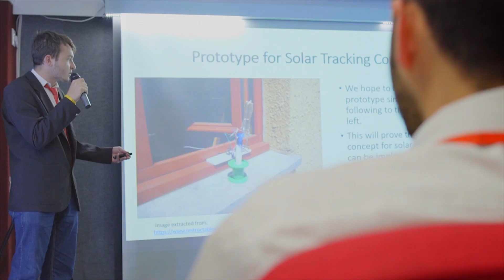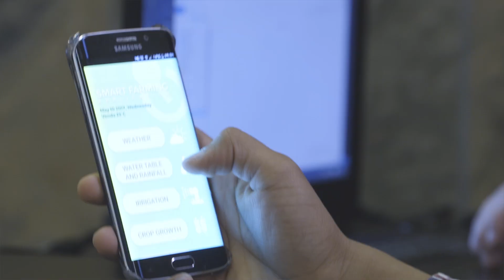Belgium Campus Alumni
It is very important to us that our graduating students have a smooth transition from University into the working environment. That they are prepared for the massive workload that comes with a professional job. How do we do that? Here are some personal experiences from our alumni about their transition from studies to the working world.